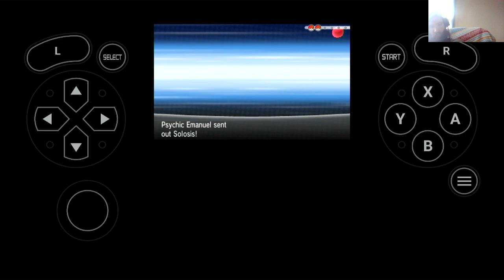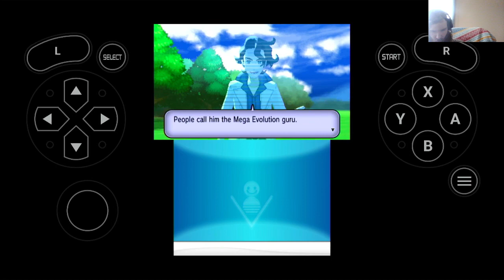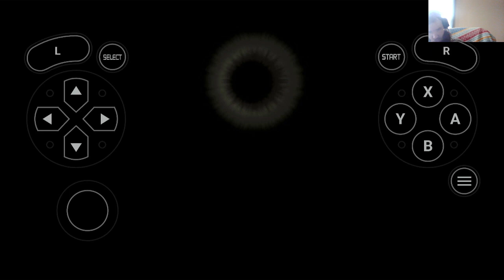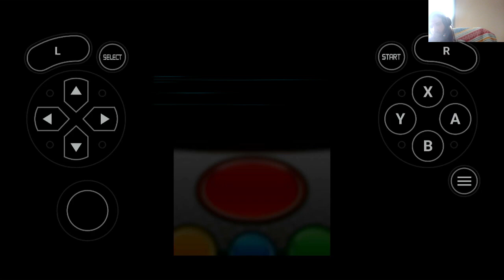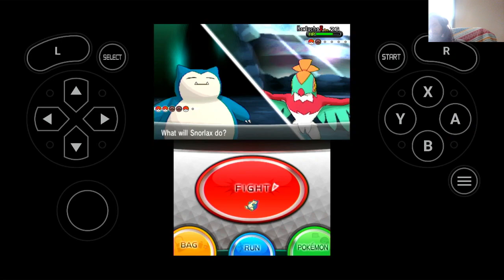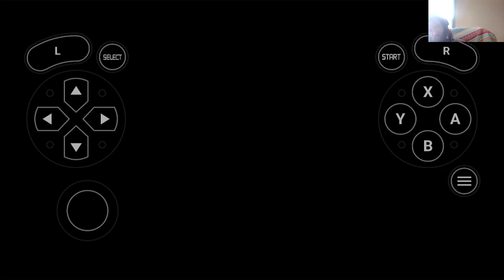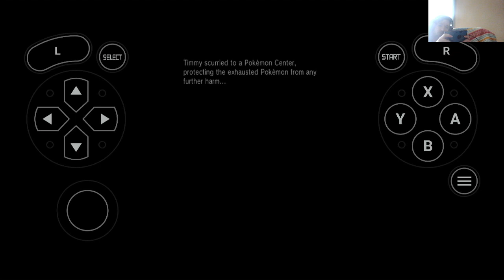pokemon x part 8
fuck this cave